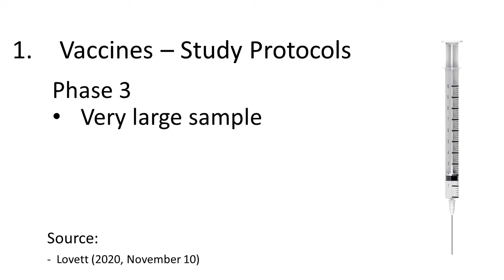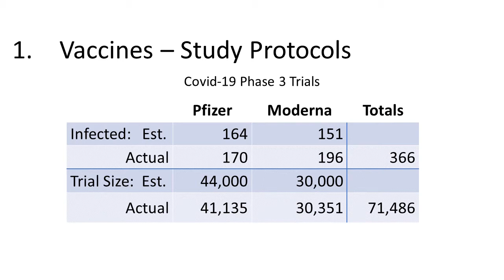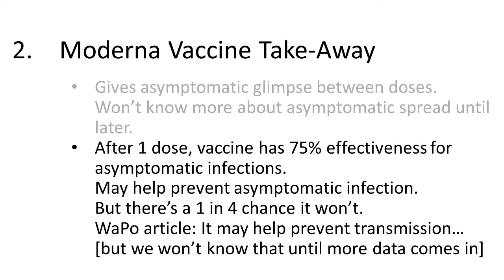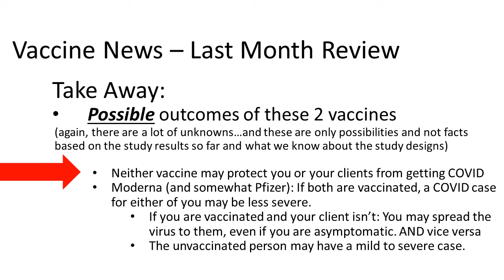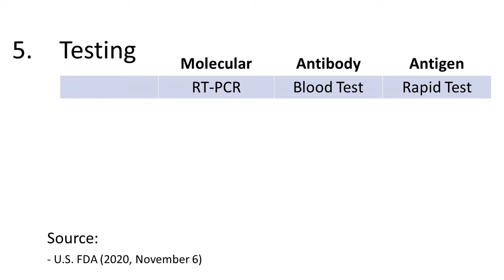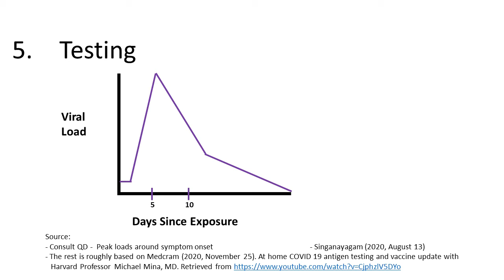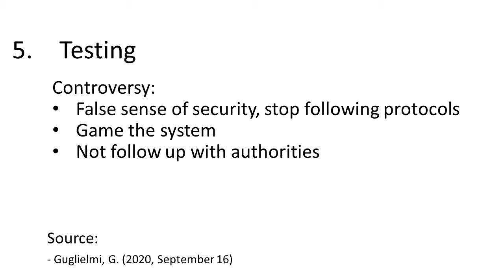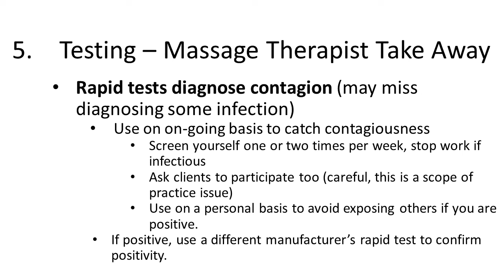Zoom Forum - #007 - 2020_12_21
Remember: Science changes, so what we know today, may not be what we know tomorrow!

This news brief covers:
1. Vaccine info
     0:50 - Vaccines / Study Protocol basics
     6:21 - Moderna Vaccine - between the doses
                (info on asymptomatic spread)
     13:11 - Comparing Pfizer and Moderna vaccines

2. Testing
     16:01 - Misc. items about window of contagion
     16:46 - Types of tests (3)
     18:16 - What the (3) tests do
     19:42 - Comparing Molecular & Antigen tests
        (PCR vs. Rapid Tests)
     28:23 - Massage therapist take away

3. Wrap up (30:35)